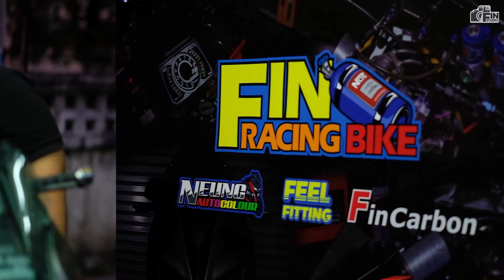มาแรงสุดในกระแส Forza 350 ลาย หินอ่อน ( Loft ) Design By.Fincarbon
ส่งงาน Honda Forza350 แต่งลาย หินอ่อน ( Loft ) รอบคัน‼
พร้อมทุกๆการถ่ายงานครับ ……… ^^